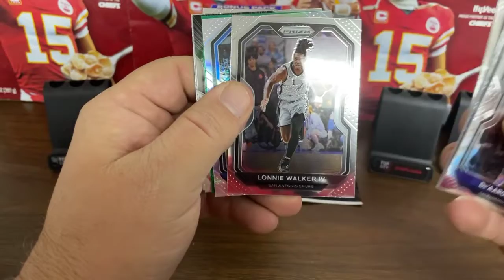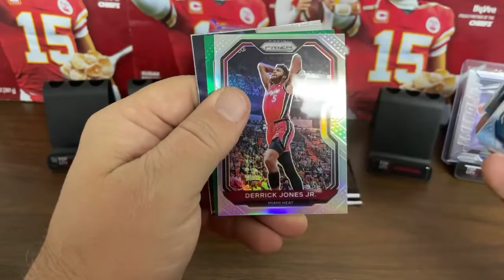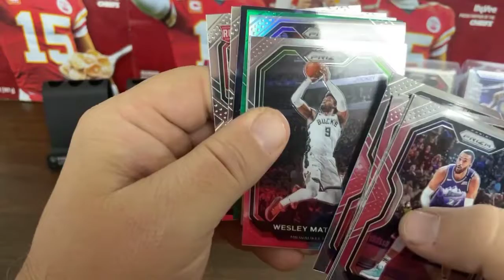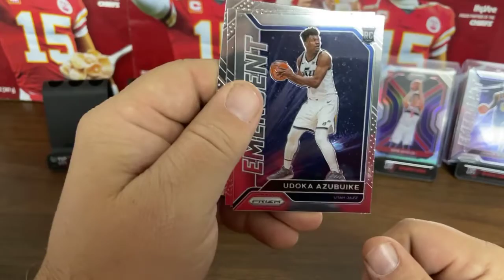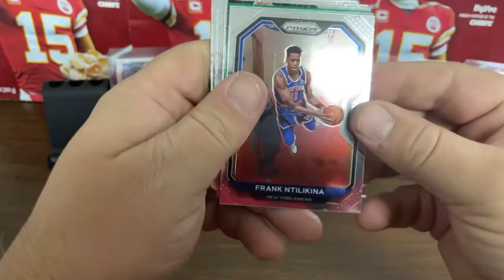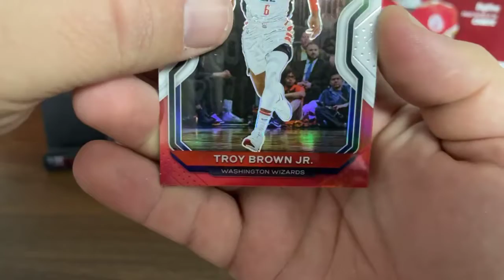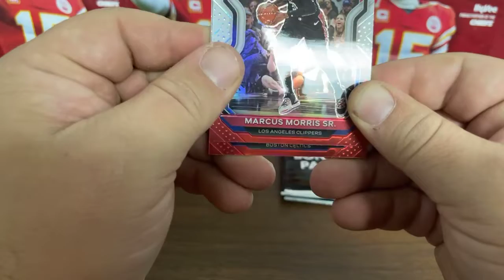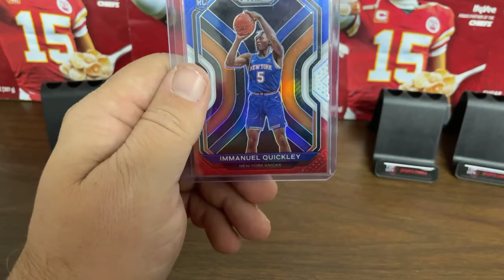Break 307 - Prizm Basketball